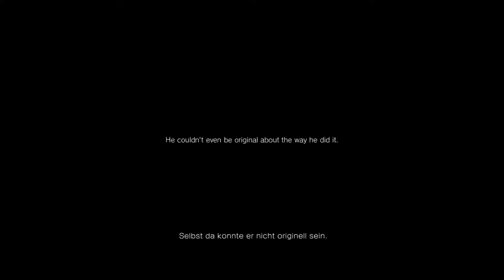P.T. (Silent Hills)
I walked. I could do nothing but walk...